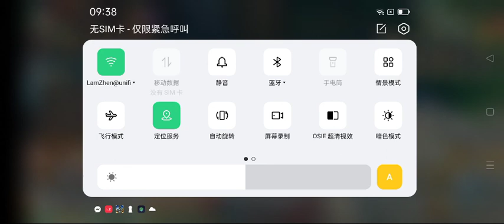永夜星神 (240-250 级快速升级方法)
永夜降临，星神觉醒容易升级，玩法多样化
林心如代言
打BOSS，日常任务，武学，武典，武神，内经，时装，人物升级样样都有。
福利，每日有礼。。。